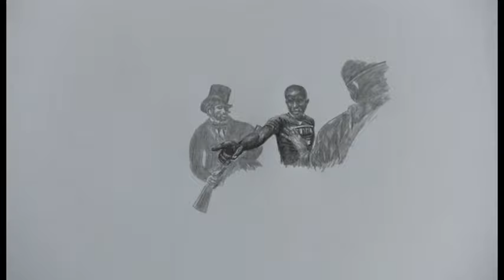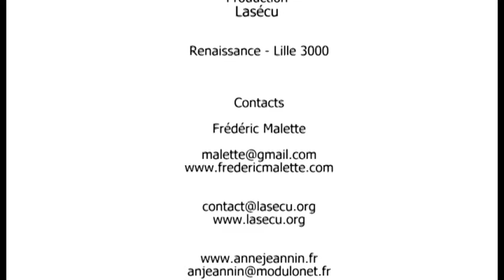Exposition de Frédéric Malette à Lasécu !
Exposition de Frédéric Malette à Lasécu du 5 décembre au 16 janvier 2015